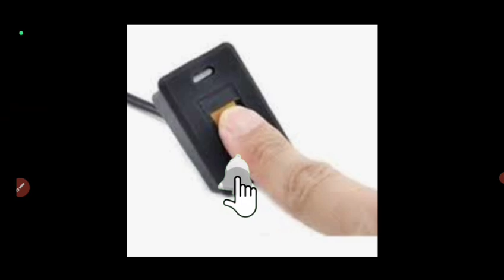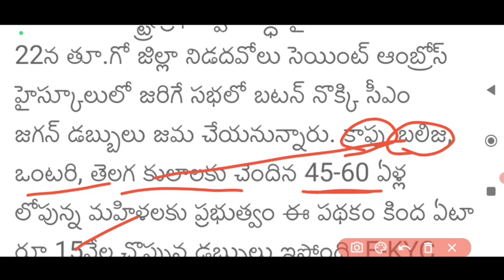AP లో డ్వాక్రా మహిళలకు మరో కానుక 22వ తేదీన ఒక్కొక్కరి ఖాతాలో ₹15000 వెంటనే ఈ 2 వాలంటీలకు ఇస్తే చాలు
డ్వాక్రా మహిళలు ఈ లింకు ద్వారా మీ యొక్క పేరు ఈ లిస్టులో ఉందో లేదో చెక్ చేసుకోండి